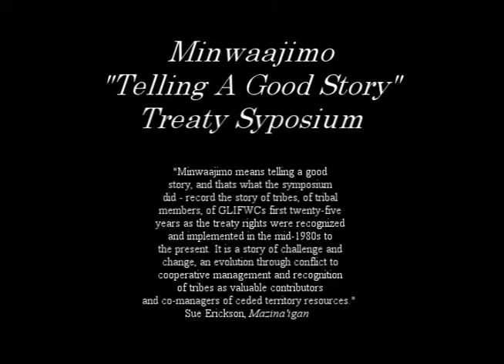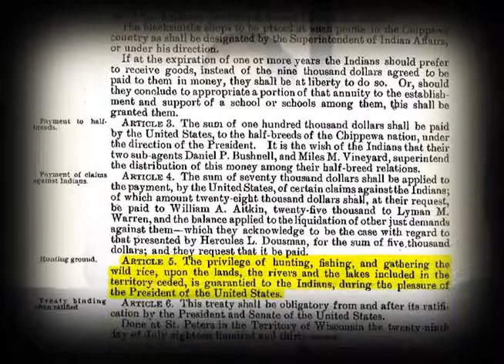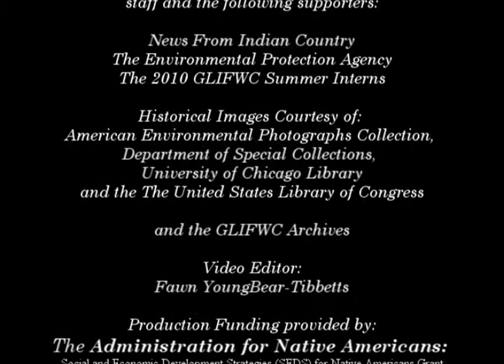Marc Slonim.wmv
This video is from the first panel presentation- Legal Issues and History Panel.  The paper for this is Fulfilling Ojibwe Treaty which is a legal history paper compiled by GLIFWC staff.
This video features Attorney Marc Slonim who is a partner in the Seattle, Washington law firm of Ziontz, Chestnut, Varnell, Berley and Slonim, a firm that represented Indian tribes for over 40 years.  Marc joined the firm as an associate in 1981 and within a few years began working on the Mille Lacs Band treaty hunting, fishing and gathering rights.  He was the lead attorney in the band's 1837 Treaty of Minnesota and argued the case in the US Supreme Court in 1998.  In the mid-1990s Marc began representing the Little River Band of Ottawa Indians and later represented the band in the renegotiation of the Great Lakes consent decree, and in the Inland phase of the US versus Michigan.  Marc has also been involved in treaty fishing rights issues in the Pacific Northwest on behalf of the Makah Indian Tribe.